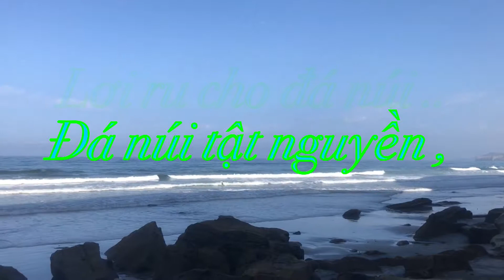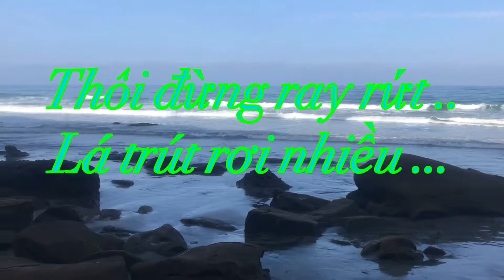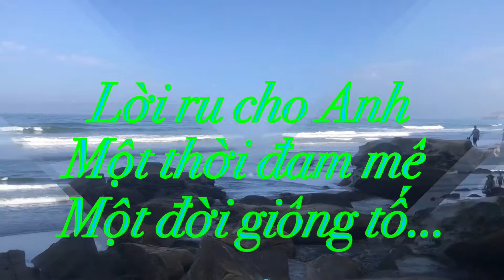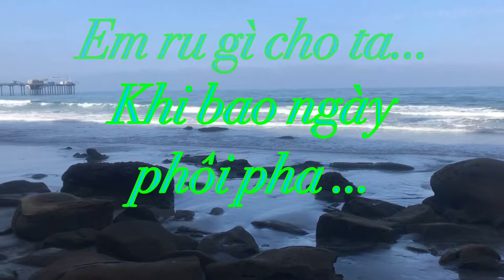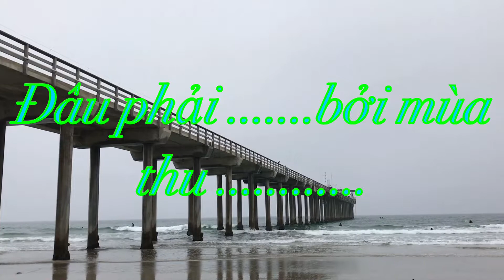8 Tài ..Đâu Phải Bởi Mùa Thu (Lyrics)